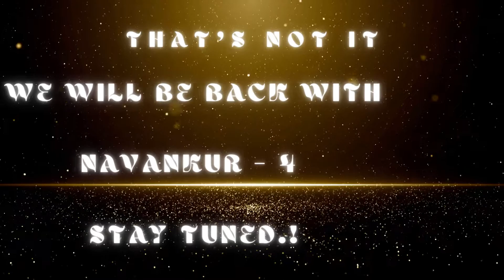Dandiya Night by Sankalp Group - Navankur -3 | Dandiya Events in Jaipur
As a part of Sankalp Group's annual customer meet and greet program we have opragnized a 3 day event called Navankur - 3 at The Index, NRI Chauraha, Main mahal Road, Jagatpura, Jaipur.
The event held from 30th September - 2nd October 2022.